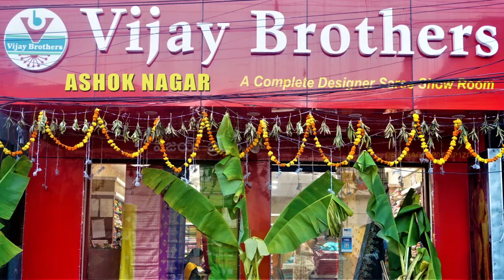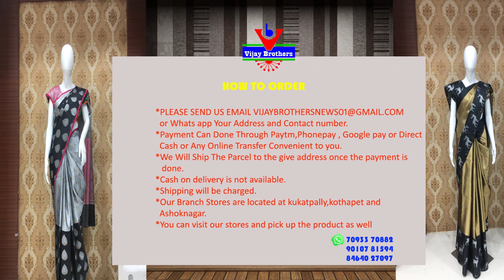Sankranti Special Ikkat Designed Sarees | ASHOKNAGAR BRANCH | EP993 | 70933 70882